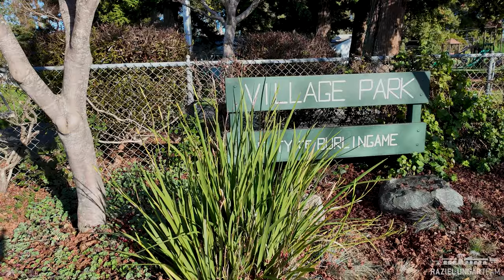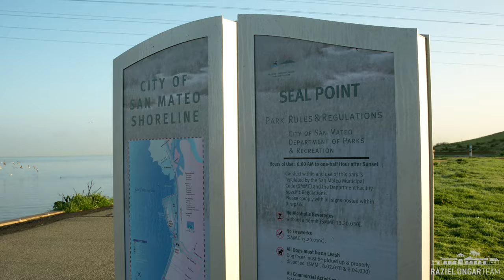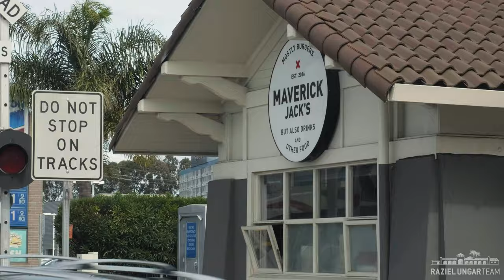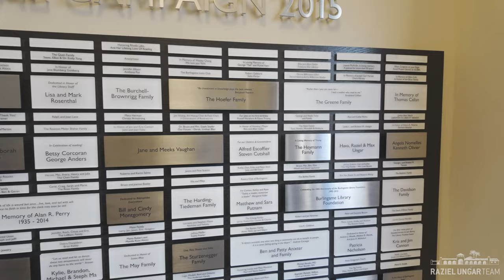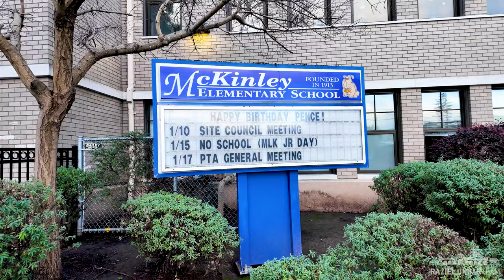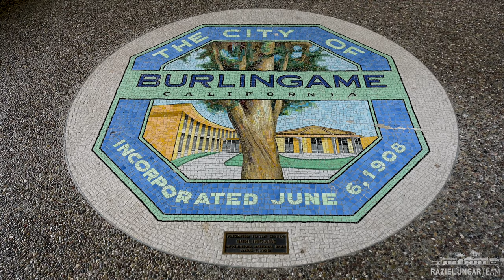Why You SHOULD Consider Moving To Burlingame CA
Looking for reasons why you should move to Burlingame, California? These are some of the things people love about living here.

00:00 Intro
00:07 Popular areas outside San Francisco
00:18 Living in Burlingame highlights
00:29 The 12 different neighborhoods and parks in Burlingame
00:52 Burlingame named Tree City USA for 30 straight years
01:12 Burlingame’s tax base - an unfair advantage
01:41 Parks everywhere, plus dog parks and Burlingame Community Center
03:23 Washington Park activities
03:37 Neighborhoods within walking distance of Washington Park
03:56 Burlingame’s robust bakery scene
04:41 Kid-friendly lunch spots in Burlingame
05:00 Burlingame ice cream treats
05:15 Favorite lunch spots
05:29 Burlingame libraries
6:20 Burlingame schools
07:16 Burlingame High School highlights
07:58 What does it cost to live in Burlingame?
8:27 Which Burlingame neighborhood best suits you?
10:21 The different price points in Burlingame
11:20 Tour of 3 homes to see what your dollar will buy you
14:02 Burlingame history
14:49 Check out my other Burlingame videos

Thinking about making a move within San Mateo County? We'd love to help!

Raziel Ungar is a licensed real estate agent at Compass. DRE 01701234